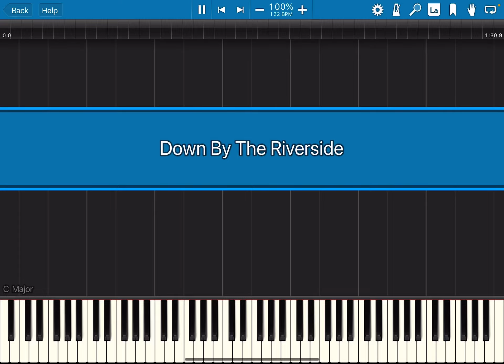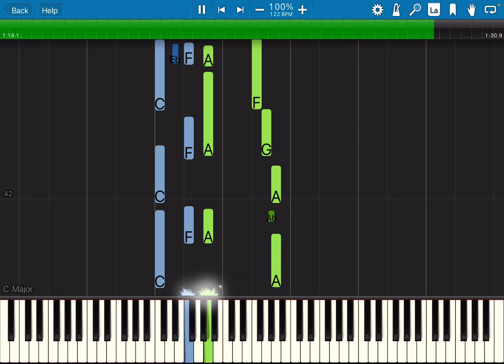Down By The Riverside